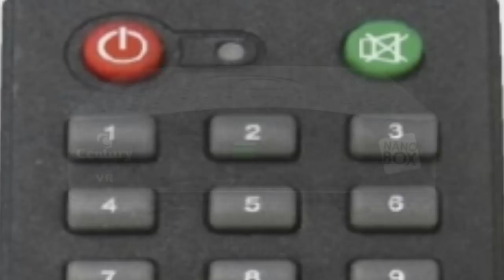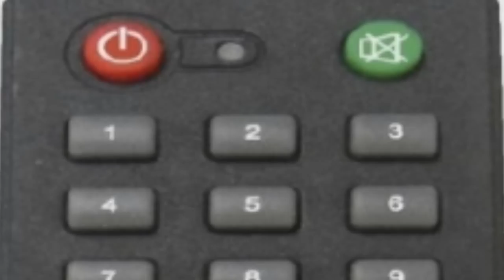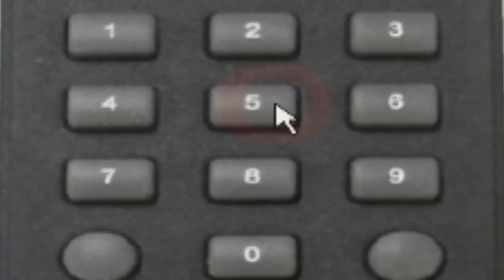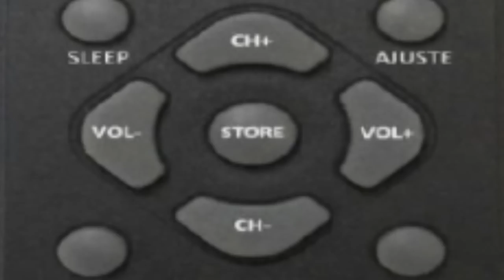Century Resolvendo Problemas de Sintonia de Canais que Não Funciona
Resolvendo o problema quando você faz tudo certo e o receptor Century não sintoniza o canal.  Esse procedimento é o mesmo para vários receptores Century, Nanobox, PR2010, PR2012, PR2014, PR2016, PR2020, PR2022, BR...